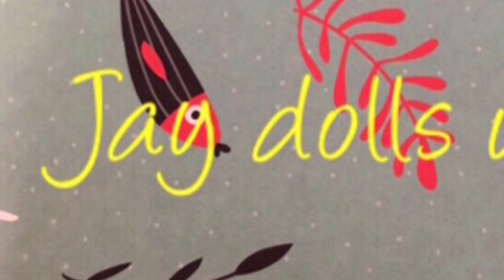TAG, YOU'RE IT! Decor Home & Lifestyle Fall 2021 Tag falltagladyallie vlogust - ADULT COLLECTOR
" DECOR HOME &  LIFESTYLE FALL TAG "
You can answer any or all of the questions!
QUESTIONS
1- Why did you name your channel or channels what you did?
2- What is your channel about?
3- Is Fall your Favorite Season why or why not?
4- What would you like to do during the Fall that you don’t  normally get to do?
5-Is this your first channel ?
6-Do you Celebrate Halloween, Thanksgiving and Christmas and how will you be spending it this year?
7-What would you like people to remember from you this Holiday Season?
8-What is your style of decor and color theme your using these Holidays?
9-What are you most thankful for this year?
10-Are you ready for the Holidays or how do you get ready?
11- Are you having any series on your channels? Tell us what they are.
12-Your biggest Tip for New You Tubers?
13- Show us or tell us about a decor item that you bought recently that you really love, that is something out of your norm for decor that you want to challenge yourself with? Either you have not tried it ever or in a long time.